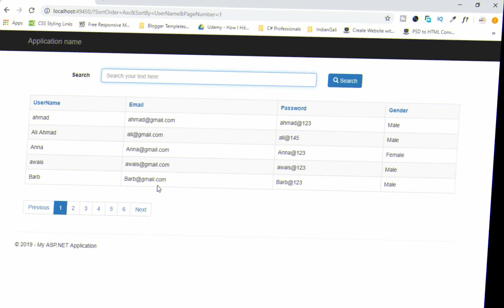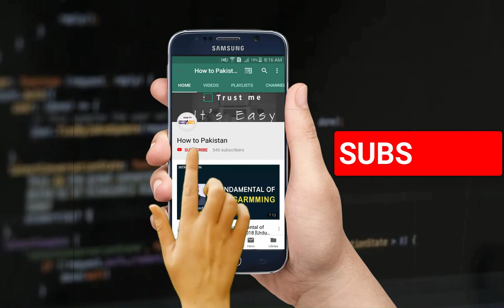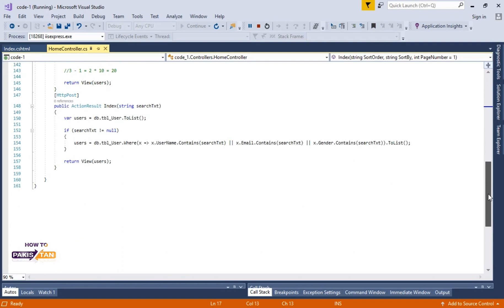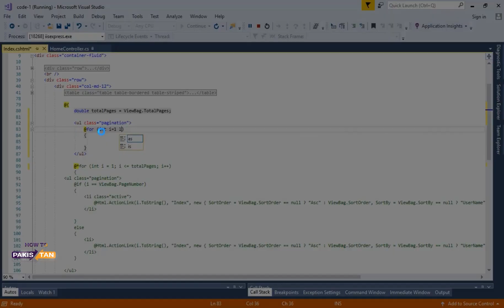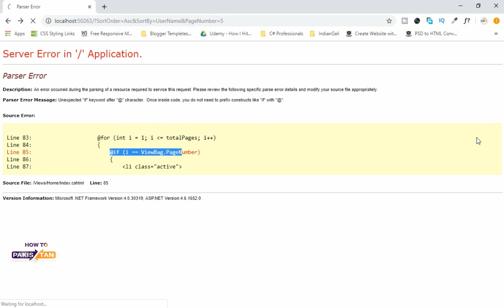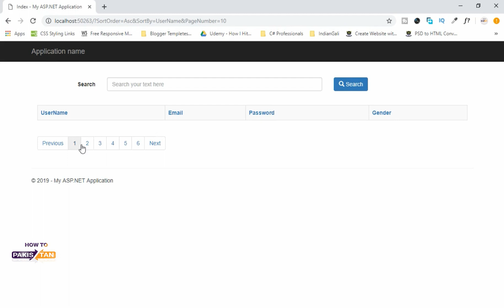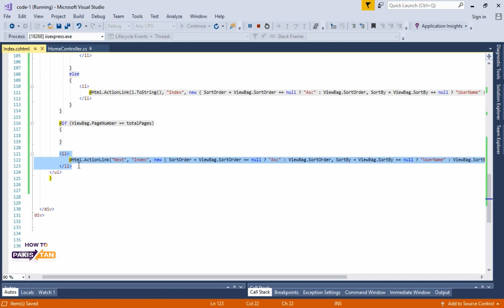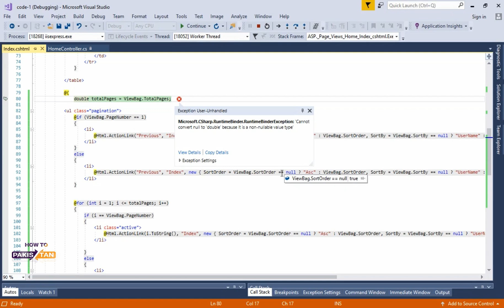How to add Next Previous Page Button in ASP.NET MVC 5-ASP.NET MVC 5 Tutorials in Urdu/Hindi-Class 32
Hello Everyone,
                         This is class 32 of ASP.NET MVC 5 Tutorials in Urdu/Hindi

- asp.net mvc 5 tutorials in urdu
- asp.net mvc 5 tutorials in hindi
- asp.net mvc tutorials for beginners
- search in asp.net mvc 5
- How to add Search Functionality in ASP.NET MVC 5
- How to add Search bar in ASP.NET MVC 5
- how to add sorting in asp.net mvc 5
- sorting functionality in asp.net mvc 5
- implement sorting in asp.net mvc 5
- add Paging Functionality in ASP.NET MVC 5
- How to implement Paging Functionality in ASP.NET MVC 5
- How to apply Paging Functionality in ASP.NET MVC 5
- how to add next previous page button Functionality in ASP.NET MVC 5

If you want to share your code and discuss please join our official Facebook Group - HowTo Pakistan

My name is Ali Ahmed & I'm full stack asp.net mvc developer having 3 years of experience. I started this channel for everyone who wants to learn programming, web designing and we development.

       hKWSHFSSH9dPUBo5GnuTUlwKPAX3P

       hKWSHFSST0Ll2osLJPIbMh5QM-xgB

       hKWSHFSQfvL142Yvz2PNg8bDUJNbF

Here you will learn Web Designing & Development in Urdu/Hindi.